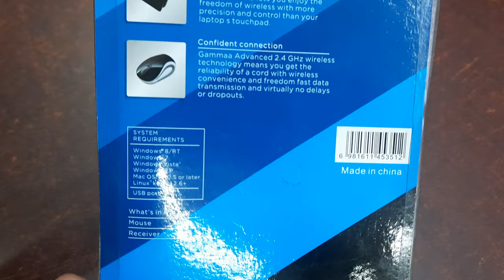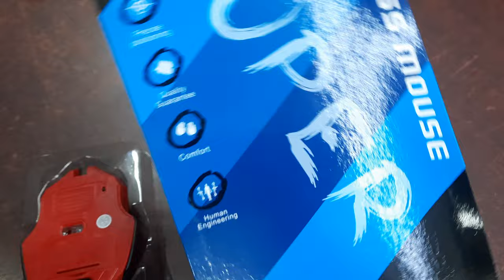Wireless Gaming Mouse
Wireless Gaming Mouse | AutoPlay